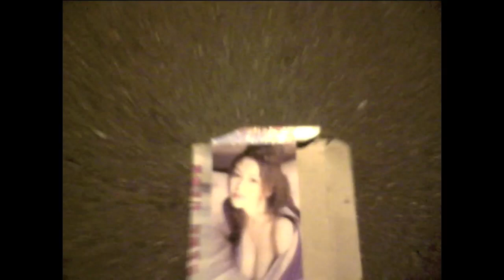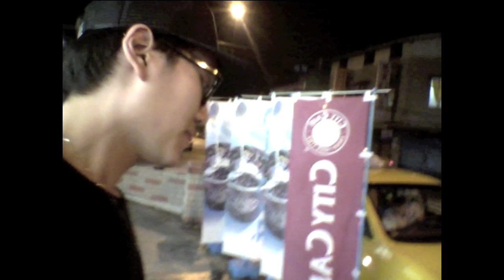【顏社】國蛋 GorDoN - Take a Walk Wit Me Vol.4 - feat. PG, Soft Lipa & Delafat (Mixtape BTS pt.3)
恭喜蛋堡入圍金曲最佳新人 !

Back Again Mixtape is comin !

來自顏社 !